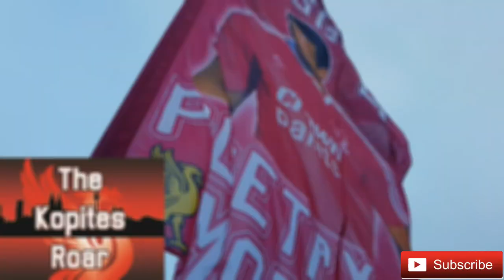LFC v Tottenham - KOPITES TAKE OVER MADRID ** UCL FINAL 2019 **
Hear the Kopites Roar in Madrid ahead of tomorrows champions league final !!!